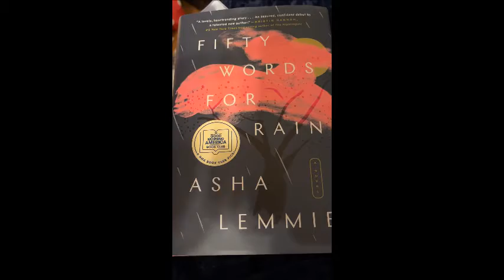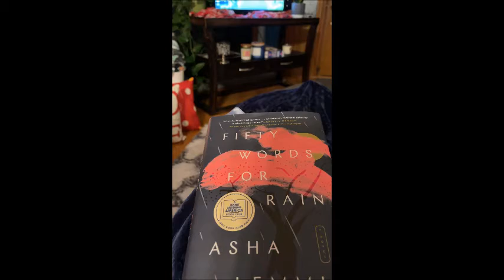Trying exercise videos: Yoga With Adriene!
Hey Gang! In this video I try Yoga with Adriene from Youtube! I love doing her videos and have been dormant in doing exercise, so I am doing this to remotivate myself! I hope you enjoy! Let me know your comments below or suggestions for videos to try out for you all!

Link to Weight Watchers Sign Up (If you use it, I get a free month once your free month is over if you continue)

Thrive Market - Love this place!  You get some freebies and I get some Thrive Cash to use! It is worth the membership if you ask me!

Rakuten: Earn cash back for online purchases (Grove Collabrative and Thrive Market are included too!) Get some free cashback after first purchase, and I get some cash back as well. Win win!

Twitter: MrsMellyDi (although I don't use it often)